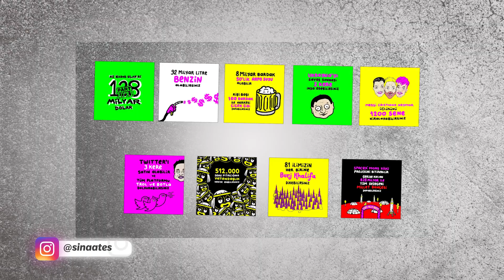POLİTİK TAVIR! Şehinşah- 129 Reaction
Şehinşah, 129 şarkısında aslında 128'e işaret ediyor ve Sayın Türk'teki tavrını yineliyor.

Merhaba arkadaşlar, ben İlker, bu kanalda Türkçe Rap ve Trap'e dair nitelikli inceleme, analiz videoları ve kitaplar, şiir hakkında konuştuğum videolar olacak. Ortaokuldan beri Rap dinliyor, 10 küsur yıldır da edebiyatla, bilhassa şiirle uğraşıyorum ve biliyorsunuz ki İngilizce verse denen Latince kökenli sözcük Türkçe'de şiire denk düşüyor... Ayrıca şairler üzerine hazırladığım sözlükler, yazdığım incelemeler birçok dergide yayımlandı.

Hiç kimsenin fanı değilim, magazinle değil metinlerin niteliğiyle ilgileniyorum, bu yüzden metin değerlendirmesi yaparken kimseye kıyak geçmiyorum. Kanal büyüyünce videoları çeşitlendirip farklı işler de yapacağım eğer desteğinizi esirgemezseniz. Türkçe Rap'i sıkı takip eden biri olarak iyisiyle kötüsüyle birçok şarkıya tepki vereceğim, birçoğunu inceleyeceğim. Bir o kadar da eğleneceğiz. Takipte kalın.

Türkçe Rap'in yükselişine tanıklık etmek isteyen herkese...

Ati242'den Aga B'ye, K"st'ten Derya'ya, Ahiyan'dan Ben Fero'ya Ben Büdü'den Lil Zey'e Stap'ten Ezhel'e birçok ismin şarkılarını incelediğim eğlenceli Türkçe Rap/ Trap çalma listeme göz atın

Eğer "protest rap"le ilgileniyorsanız Politik Tekdüzeyi Aşanlar listeme mutlaka göz atın